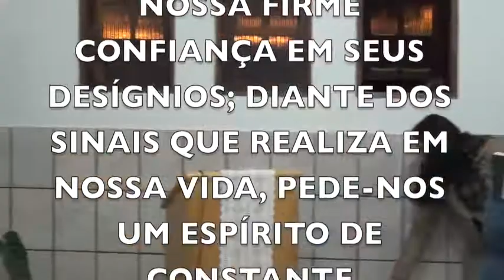O SENHOR ESTABELECE A CIDADE PARA SEMPRE - VARGINHA